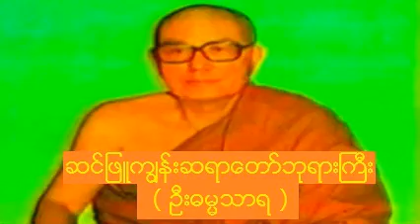ခႏၶာဥာဏ္ေရာက္ ဒိ႒ိျပဳတ္(၂) တရားေတာ္ 960411P